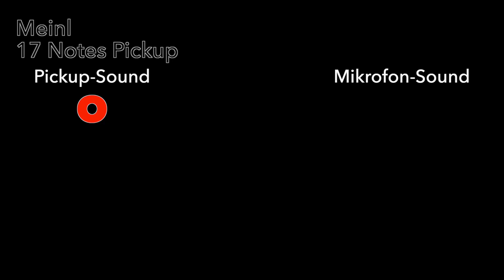Video-Vergleich: Kalimbas mit 17 Tönen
00:00 Start
00:03 Afroton Hugh Tracey AKA 622
00:40 Afroton Hugh Tracey AKA 622P
01:23 Aklot
02:10 Bolf Lara
02:54 Bolf Lara Pickup
03:38 Dyna Living
04:22 FLSEPAMB
05:04 Gunai
06:03 Helesin
06:43 HOKEMA B17
07:21 Horse
08:01 LingTing K17A
08:41 Magadi M17
09:19 Meinl 17 Notes Pickup
09:56 Meinl Solid Sapele
10:34 Moozica K17K
11:11 Moozica K17K-EQ
11:48 Moozica K17RS
12:27 Razym
13:03 Thomann Cats Brown
13:38 Thomann TK17-R

Beschreibung: 21 Kalimbas mit 17 Tönen im direkten Vergleich. Alle Kalimbas wurden unter den gleichen akustischen Bedingungen aufgenommen. Die Lautstärken wurden angepasst. einsehbar.